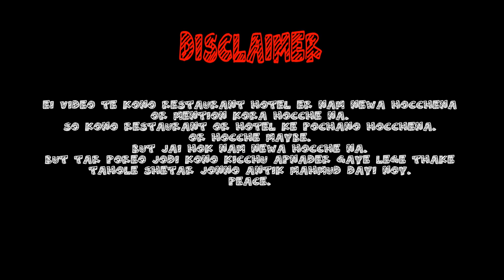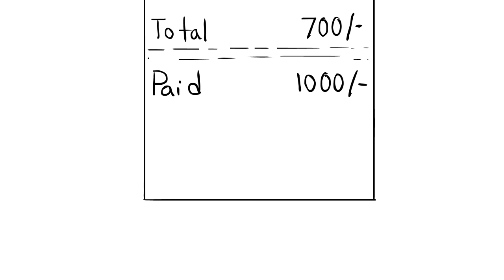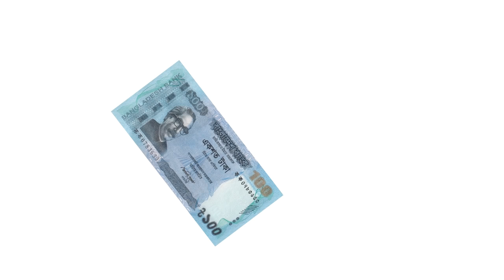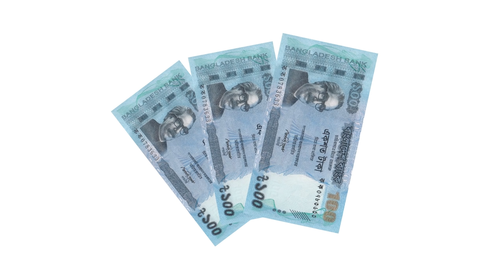😂 RESTAURANT FRAUD?? 🕵 একটি সুন্দর বোকামির গল্প। A cartoon vlog by Antik Mahmud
May be it was ours fault, or may be it's not. But whatever it is, it's a story which must be told. by me.